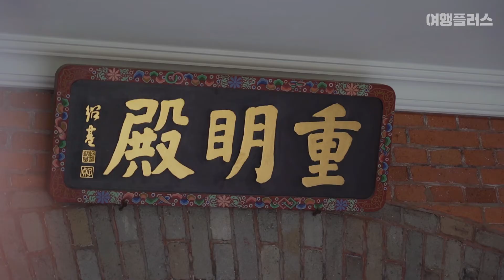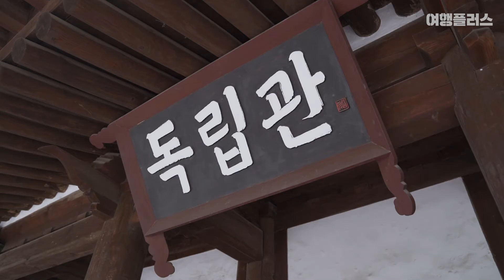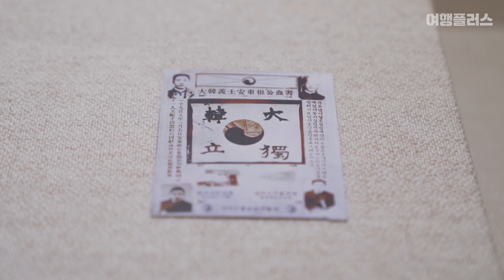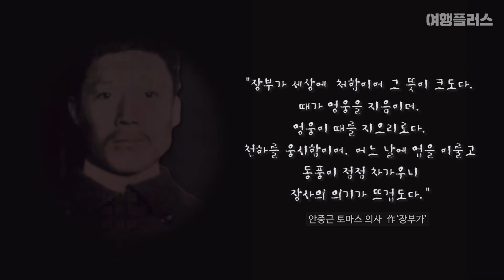광복 75주년 우리가 잊지 말아야될 역사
다크 투어라고 들어보셨나요?
다크투어란 비극적 역사의 현장이나 엄청난 재난과 재해가 일어났던 곳을
돌아보며 교훈을 얻기 위해 떠나는 여행을 말하는데요
이번에 광복 75주년 기념으로 서울 다크투어 영상을 만들어봤습니다!
촬영을 진행하면서 많은 것을 보고 느꼈는데요
구독자 여러분들에게도 유익한 시간이 되길 바랄게요~

내레이션 = 유피디
기획 = 양현준
촬영, 편집 = 양현준